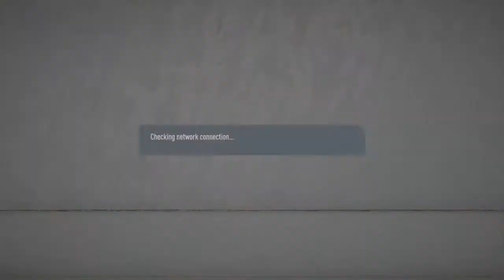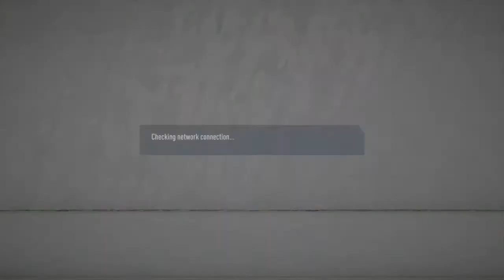Xewkija MLT Live Tournament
Trying to get bigger everyday